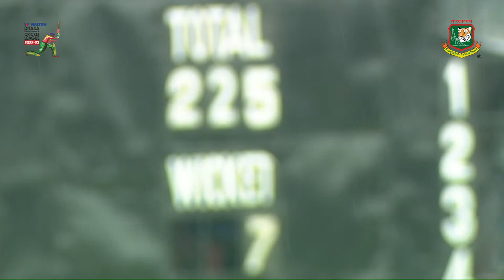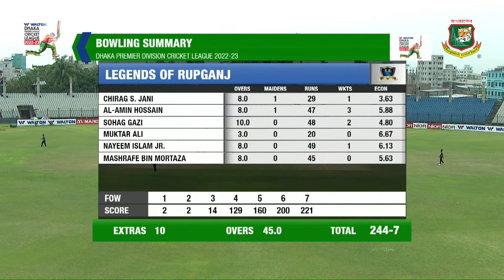Legends of Rupganj Vs Gazi Group Cricketers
Walton Dhaka Premier Division Cricket League 2022-23 | 6th Round